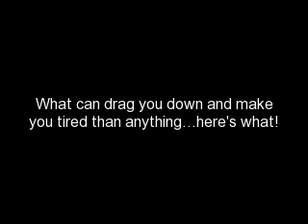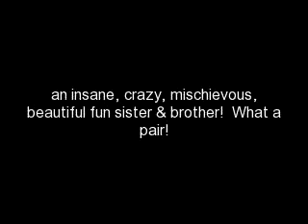3 month old German Shepherds!